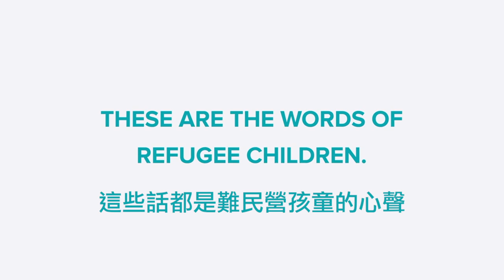【翻譯短片】生活富裕的小孩說出了令人心酸的對白 看完影片才知道我們有多幸福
影片來源："Children Are Children" PSA
影片翻譯：Chris Cho 克里斯卓